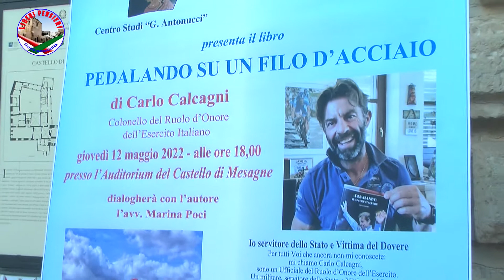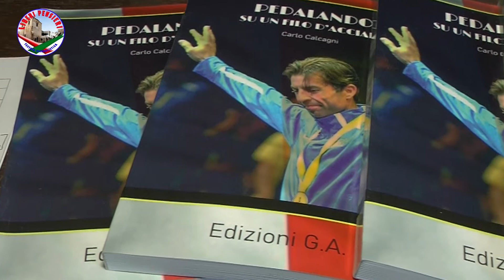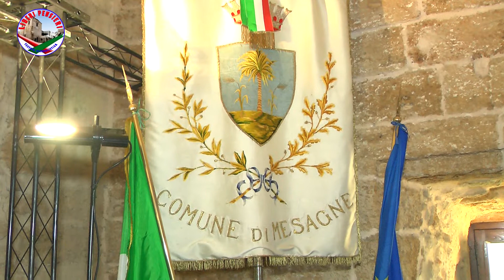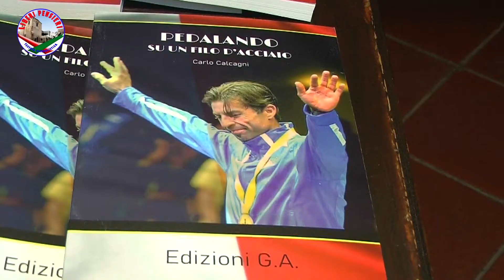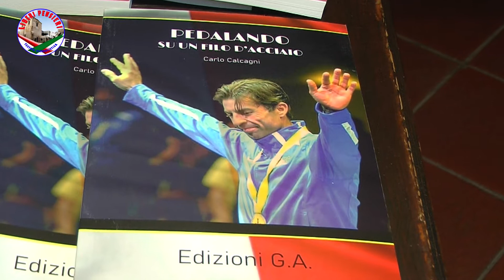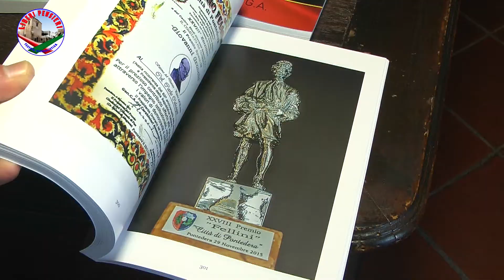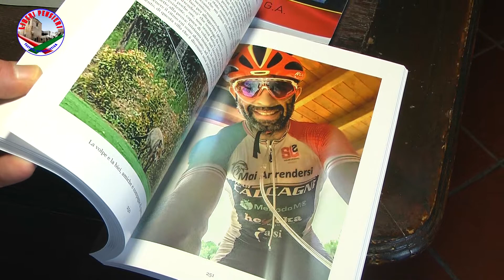MESAGNE- "PEDALANDO SU UN FILO D'ACCIAIO" di Carlo Calcagni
Mesagne (BR), 12 maggio 2022

 "PEDALANDO SU UN FILO D'ACCIAIO" di Carlo Calcagni

Servizio realizzato da LIBERI PENSIERI
Testata Giornalistica edita da ASS. Culturale LATIANO FUTURA
interviste: Crocifisso TURRISI
riprese e montaggio: Giuseppe STASI